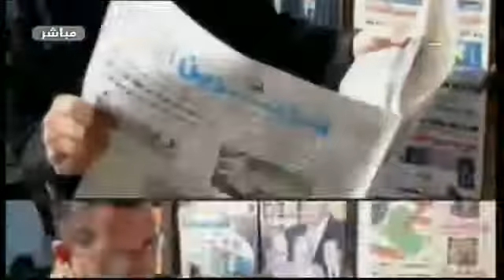برنامج الحدث.. الملف_النووي_الايراني..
برنامج الحدث 3/3/2021
اعداد وتقديم: منال حسون
الضيف: المحلل السياسي منذر بركات
للحديث عن الملف النووي الايراني
قناة اوغاريت